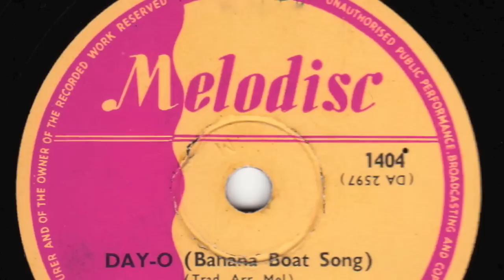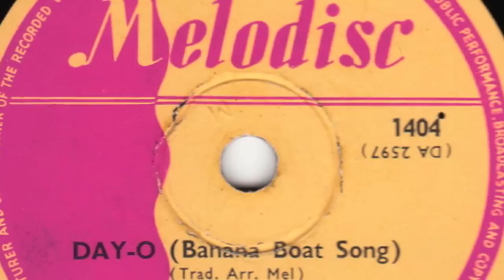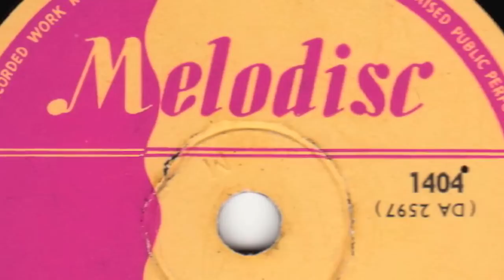Day-O (Banana Boat Song) [10 inch] - George Browne and his Jamaican Calypso Band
Digital archive of Melodisc 78RPM single 1404;
Day-O (Banana Boat Song) - by George Browne and his Jamaican Calypso Band

Style: Jamaican Mento-Calypsos
Composer: Traditional folk song
Label: Melodisc
Matrix No.: DA2597